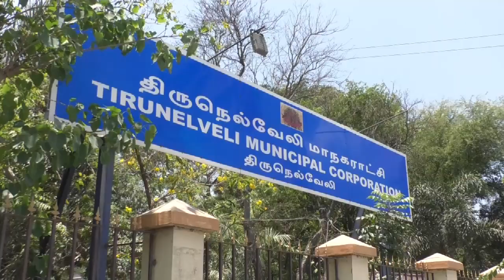நெல்லை மாநகராட்சியில் பட்ஜெட் கூட்டத்தின் போது மக்களை தேடி மேயர் திட்டம்